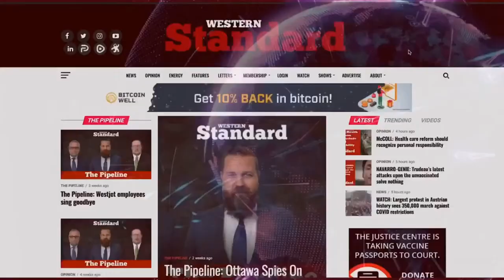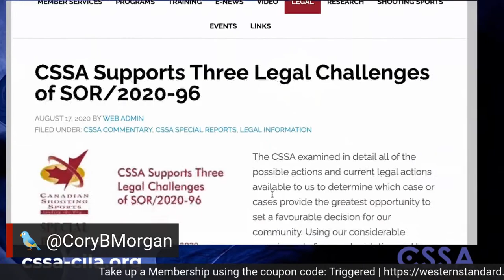People demanding we adhere to treaty rights should read some treaties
Cory talks on the misrepresentation of treaty rights and obligations to First Nations

Guest: Lawyer Christopher M. Considine on medical assistance in dying and his role in the Sue Rodriguez case in the 1990s.